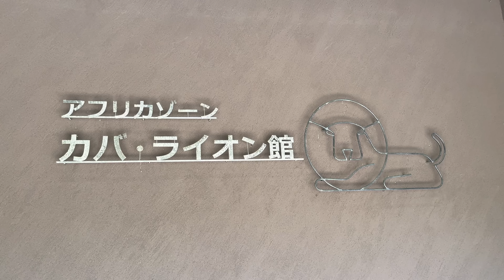No90 お客さん大興奮！ イトの早朝散歩＆パーチェののんびりタイム🌞 ライオンたちの日常 in 円山動物園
円山動物園のライオンたちの素敵な日常をお届けします！🦁

イトは外でいつもの早朝散歩を楽しんでいます。
外の新鮮な空気を吸いながら、円山球場で行われている高校野球を観戦し、応援しています⚾。
一方、パーチェは室内でのんびり過ごし、岩の上でヘソ天をしてリラックス。
お客さんも大興奮の瞬間です！

この動画でライオンたちの様子を見ながら、あなたもリラックスして素敵な時間を過ごしてください。

👍 動画が気に入ったら、いいね！ボタンを押して応援してください。